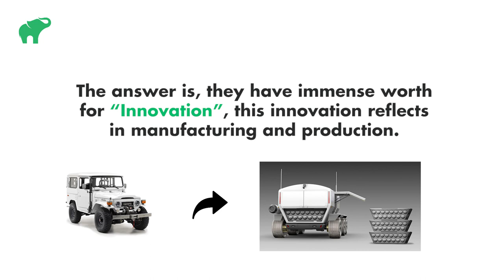10 Famous Japanese Car Logos That Look Completely Different Now 🤯 🇯🇵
In this video, we’re looking at the:
🇯🇵 Logos of Japan’s most iconic car brands,
🇯🇵 See how these famous Japanese car logos look now and how they looked in the beginning.

While you will probably recognize all of the contemporary logo versions, many of their original counterparts are still tricky to identify.

⏱️ Timestamps:
0:05 - Introduction
0:30 - Toyota logo first and current
0:35 - Toyota car
0:45 - Honda logo first and current
0:48 - Honda car
0:50 - Nissan logo first and current
0:55 - Nissan car
1:00 - Suzuki logo first and current
1:05 - Suzuki car
1:09 - Lexus logo first and current
1:15 - Lexus car
1:20 - Daihatsu logo first and current
1:25 - Daihatsu car
1:30 - Mazda logo first and current
1:35 - Mazda  car
1:39 - Subaru logo first and current
1:46 - Subaru car
1:50 - Mitsubishi logo first and current
1:55 - Mitsubishi car
2:00 - Isuzu logo first and current
2:05 - Isuzu car
2:13 - Which logo should we do next?

⭐ Content Director - Sanchita Sairang-Kshatriya
⭐ Editor - Pranali Awale
⭐ Social Team - Goldy Raghunath

🗸 FACT CHECK: We strive for accuracy and fairness. ELLORA SOCIAL reviews and updates its content regularly to ensure it is complete and accurate.